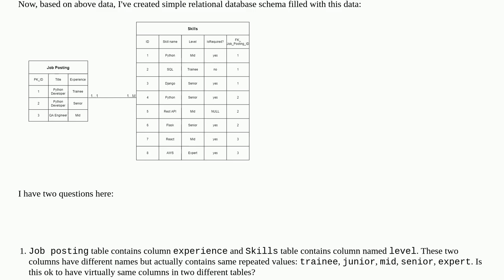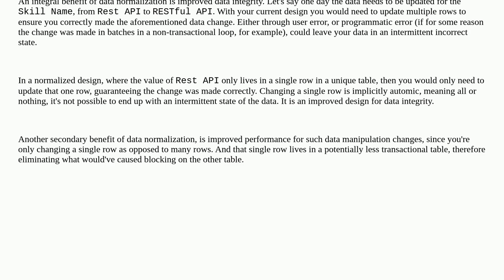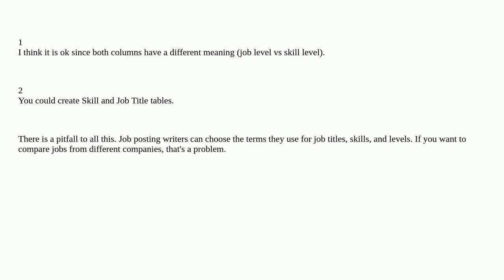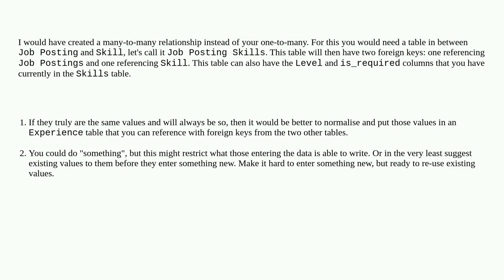Dba: Is it ok to have repeated values in some of the columns and similar columns in two separate ...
Is it ok to have repeated values in some of the columns and similar columns in two separate tables?

A special thanks goes out to the awesome community

  database-design erd duplication schema